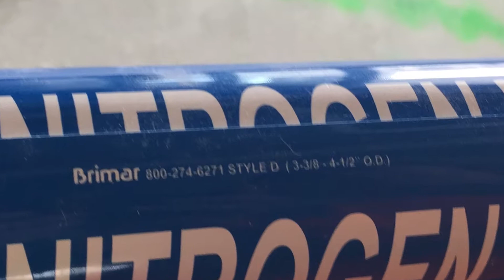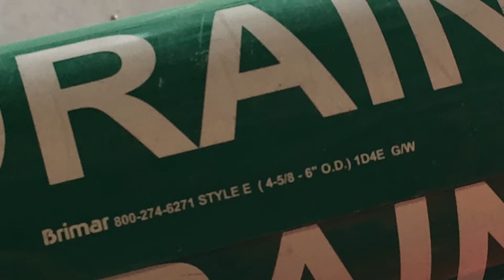L4 Pipemarker Applicator installing Brimar System 1 Pipemarkers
JTCO's L4 Pipe marker applicator installs wrap around pipe markers y safely without the need for ladders, lifts or scaffolds. It removes them just as easy.  It comes in 3 sizes to accommodate Brimar system 1 marker sizes.